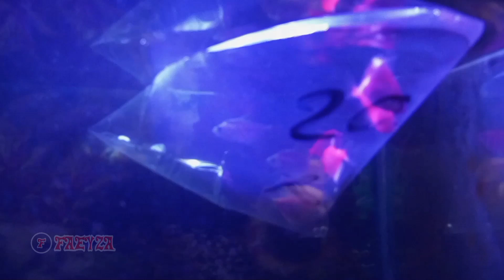BELI IKAN GLOFISH - IKAN WARNA-WARNI | PERNAH VIRAL PADA MASANYA‼️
BIAR BETAH CEK JUGA PLAYLIST YANG SUDAH AING BUAT, LINK PLAYLIST ADA DI HANDAP⬇️⬇️

Sayah Mamat Baskom HATUR NUHUN! 🙏